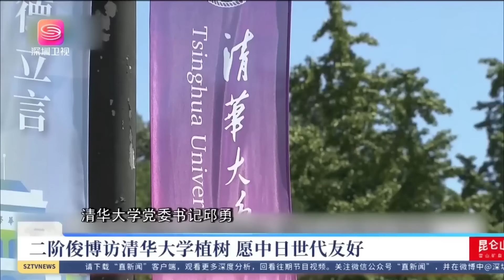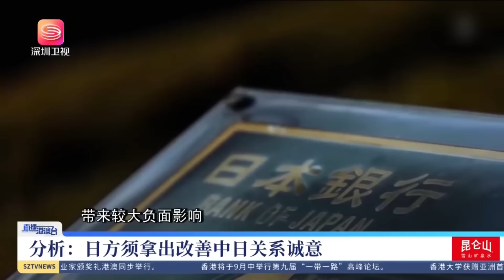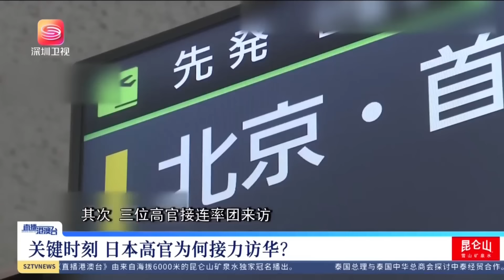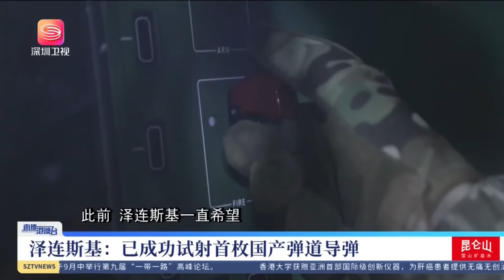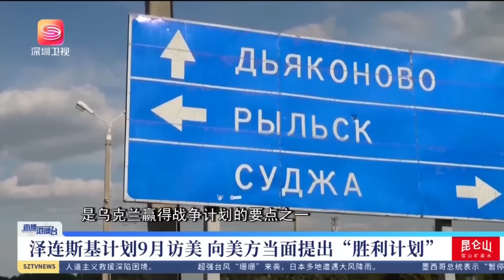王毅:美應停止武裝台灣 沙利文:無意「脫鉤」！直播港澳台【精編版20240829】